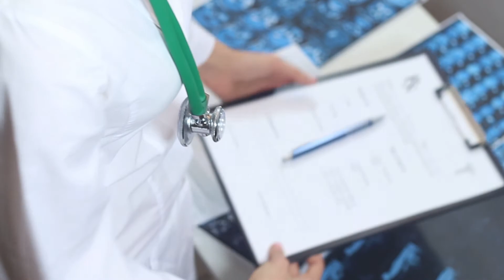The best therapeutic mouthwash for each condition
Oral care 101: The best therapeutic mouthwash for each condition

Bad breath is a fairly common problem. It almost always arises from the fermentation of food that is not properly cleaned from our teeth. That happens in two main areas, which is between the teeth and the tongue.